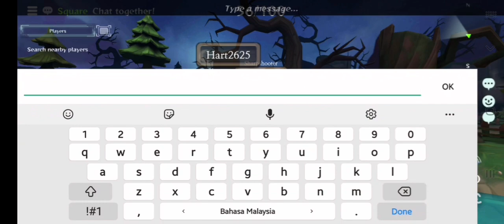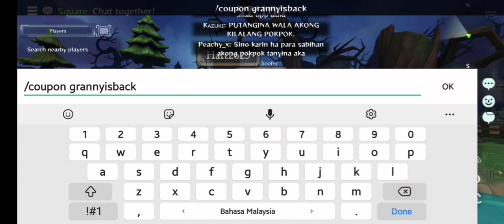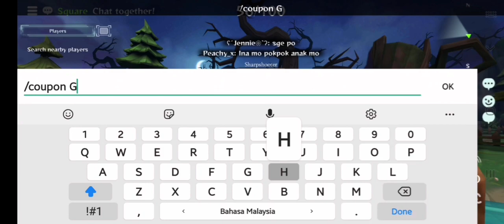Grannys House Coupon that are still working!! Use it Before its too late !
hey guys , its a bad news that some coupon are expired 😭 but dont worry there are some coupon left , watch the video till the end please 🥺 and you will know which coupon is expired .. so my advice , use the coupon that are still working now !!! before its too late , watch the video!! hehe😂 *I decided to talk in my video but with voice changer because i'm afraid that you guys dont like mu voice HAHAH🤣.

PLEASE: WATCH TILL THE END TO SUPPORT ME , AND I DEEPLY APPRECIATE YOUR SUPPORT!😃💕

Tags~
free souls granny house online
how to get free souls granny house online
grannys house
grannys house online
grannys house multiplayer